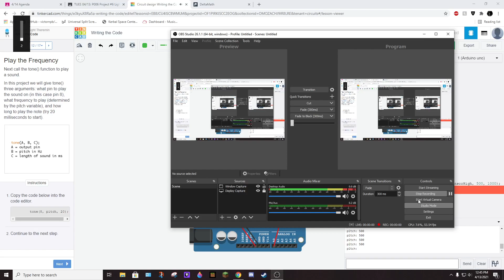DE TINKERCAD ARDUINO P006 Project #6 Light Theremin 2021 04 13 12 45 05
It's time to make some noise! In this project, you will make a theremin (an instrument controlled by hand motion sensing) using a photoresistor and a piezo sound buzzer. You will be introduced to a new function that controls the tone or pitch of the buzzer.